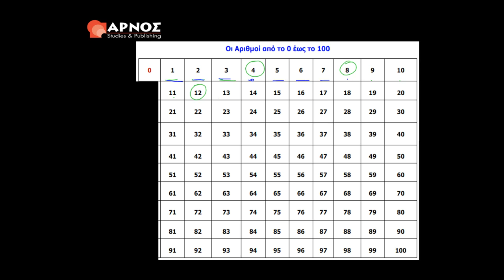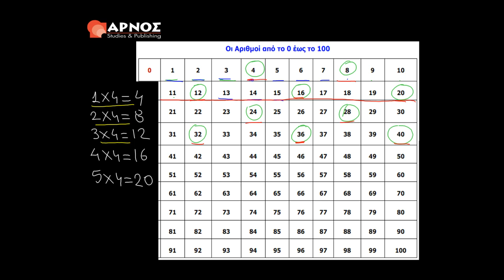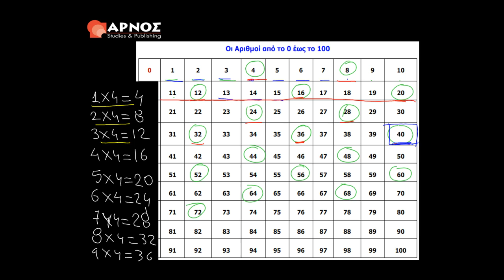11. Γράφω την προπαίδεια του 2 & 4 - Γ' Δημοτικού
Μαθηματικά Γ Δημοτικού: Μαθήματα για τους αριθμούς και τις πράξεις.
11-Γράφω την προπαίδεια του 2 & 4